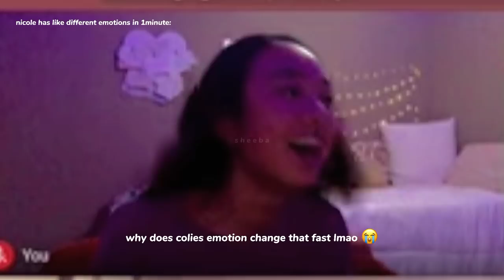nicole laeno ang kaydon ju interactions and cute moments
THIS ARE ALL FROM COLIE'S VLOG BCOS I REWATCHED ALL OF IT

THIS IS FOR CONTENTS ONLY AND